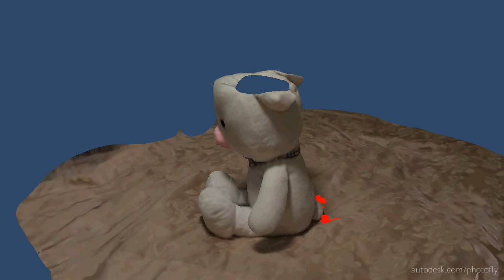PHOTOFLY / PIG RABBIT PLUSH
3D object created using Photofly. Result is almost perfect except the missing ears.